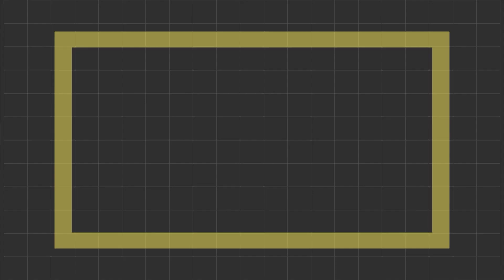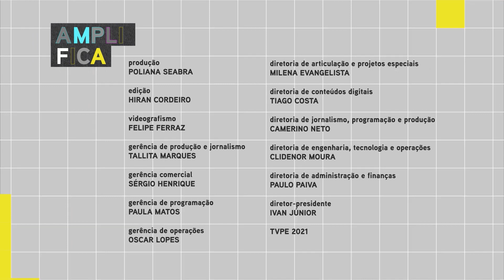MAGNÍFICOS NO PROJETO AMPLIFICA | PALCO TVE - 29/10/2022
Palco TVE exibe shows nordestinos em parceria com a TV Pernambuco!

Neste sábado (29) você vai curtir o show da Banda Magníficos no projeto ‘Amplifica’, que revisita os grandes sucessos, em um show acústico, gravado na Oficina Brennand, na capital pernambucana.

O trabalho audiovisual ‘Magníficos - Pra Beber, Roer e Chorar’ traz a dupla de vocalistas Fernando Frajola e Ohara Ravick, interpretando clássicos da trajetória musical da ‘Preferida do Brasil’,  ao longo dos seus 25 anos de história. As novas releituras dos sucessos presentes neste novo trabalho, surpreendem pela sutileza dos arranjos e interpretação dos cantores.

▶️ Assista ao Palco TVE todo sábado, às 18:30, na TVE, YouTube e tve.ba.gov.br, com reapresentação domingo, às 20:00